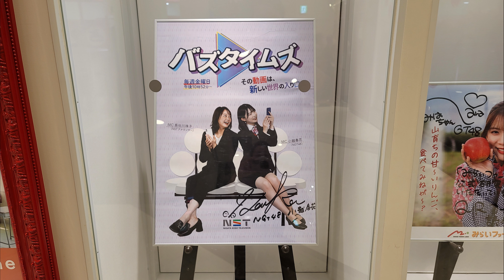NGT48 おい、3期生のあの子から衝撃の言葉をもらったんだが！【 PARTYが始まるよ公演 】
久しぶりに@NGT48 劇場公演に行ってきました！！お見送りではまさかの展開に。とりあえず、申し訳ありませんでした。

DOVA-SYNDROM
MusicNote（ミュージックノート）
効果音ラボ
魔王魂